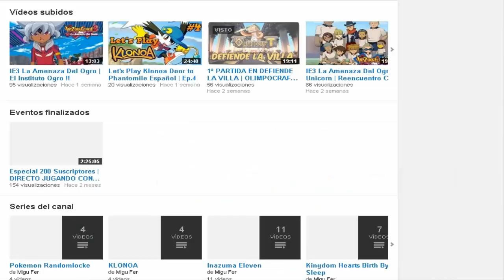PROMOCIÓN A... #1 | El Canal de Gavi .